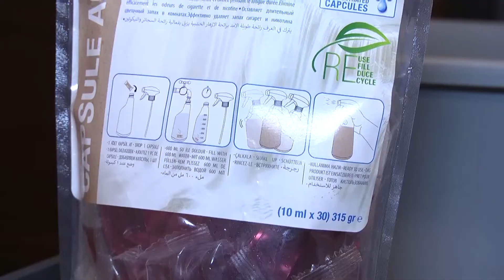SC PRODEXIM SRL